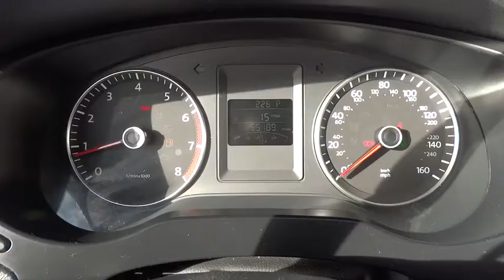2012 Volkswagen Jetta Sedan San Diego, Escondido, Carlsbad, Chula Vista, El Cajon, CA 90571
2012 Volkswagen Jetta Sedan
2012 Volkswagen Jetta Sedan SEL - Stock#: 90571 - VIN#: 3VWLP7AJ5CM409490

City Chevrolet
2111 Morena Blvd